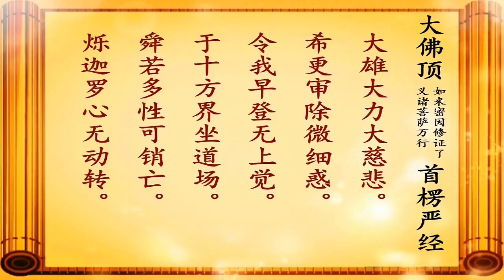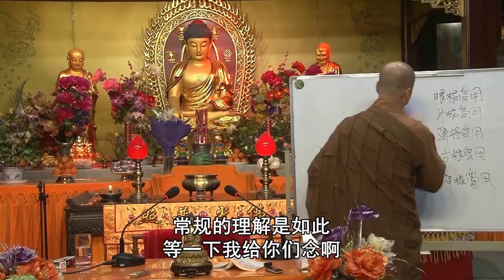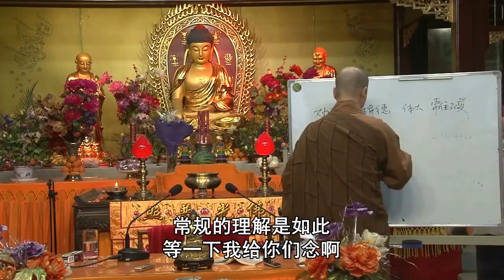宏海法師 楞嚴經 46